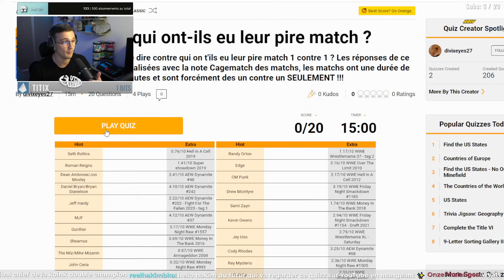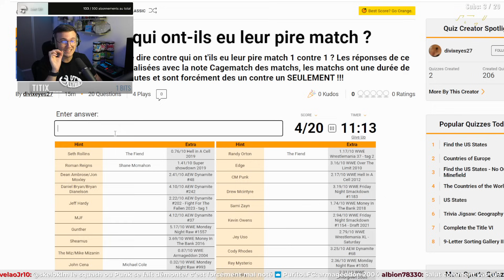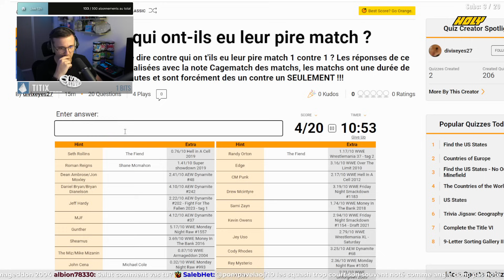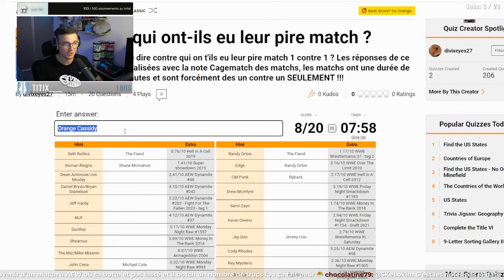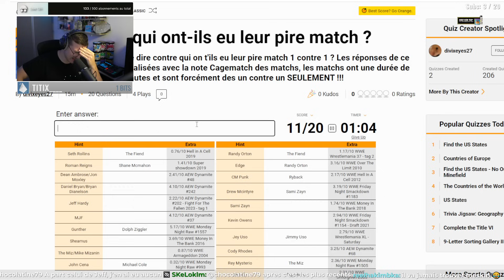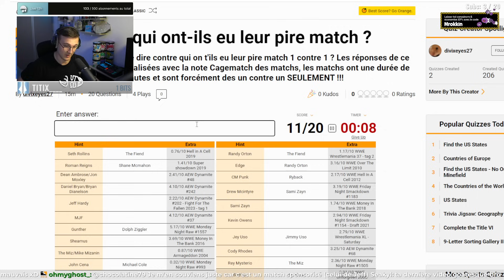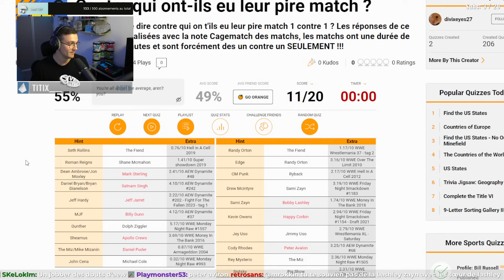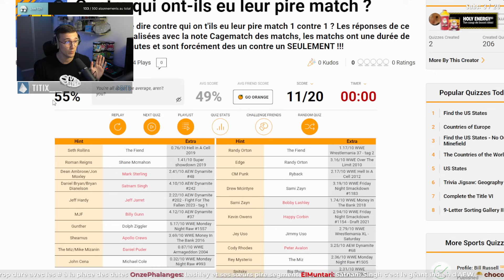Devine le PIRE MATCH de ce CATCHEUR | Koin Kuizz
Aujourd'hui je dois deviner le catcheur par 3 Pay per View auxquels il est le SEUL à avoir participé ! Testez vos connaissances avec moi et voyez combien de bonnes réponses vous pouvez obtenir. Quel score avez-vous fait ? Partagez-le dans les commentaires !